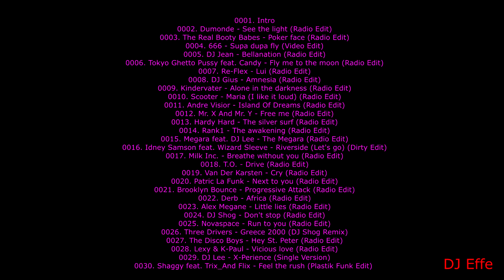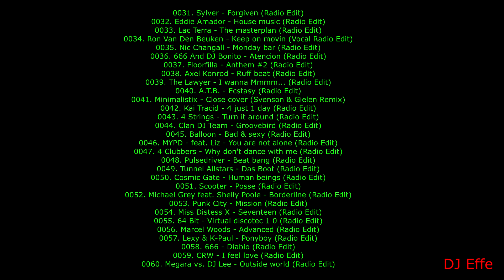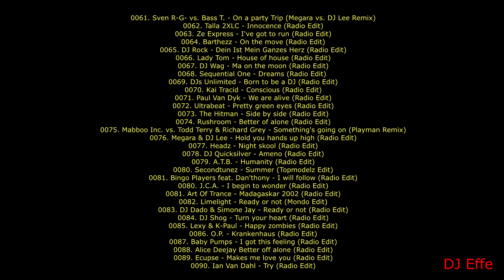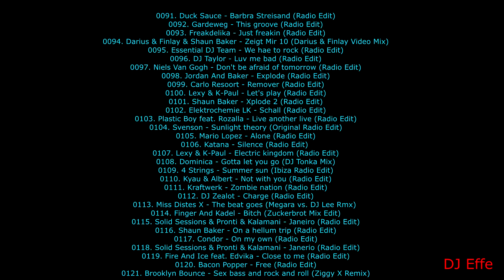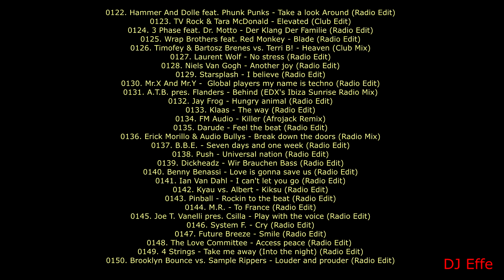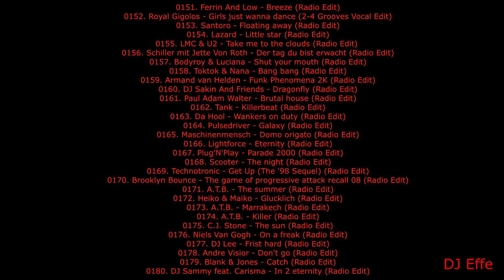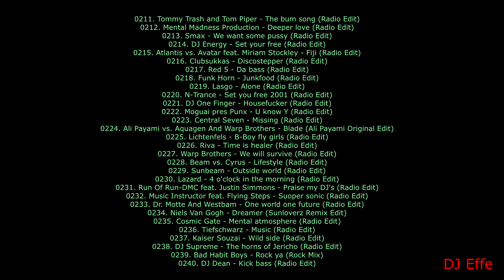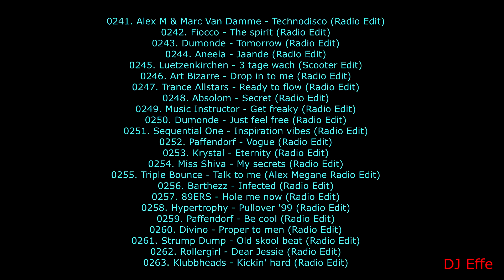Don't Stop Megamix Vol. 000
[INFO]
ARTIST. : DJ Effe
TITLE. : Don't Stop Megamix Vol. 000
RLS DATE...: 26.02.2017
GENRE. : Megamix
TYPE. : Bootleg
TOTALTIME...:42'29''

0001. Intro
0002. Dumonde - See the light (Radio Edit)
0003. The Real Booty Babes - Poker face (Radio Edit)
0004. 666 - Supa dupa fly (Video Edit)
0005. DJ Jean - Bellanation (Radio Edit)
0006. Tokyo Ghetto Pussy feat. Candy - Fly me to the moon (Radio Edit)
0007. Re-Flex - Lui (Radio Edit)
0008. DJ Gius - Amnesia (Radio Edit)
0009. Kindervater - Alone in the darkness (Radio Edit)
0010. Scooter - Maria (I like it loud) (Radio Edit)
0011. Andre Visior - Island Of Dreams (Radio Edit)
0012. Mr. X And Mr. Y - Free me (Radio Edit)
0013. Hardy Hard - The silver surf (Radio Edit)
0014. Rank1 - The awakening (Radio Edit)
0015. Megara feat. DJ Lee - The Megara (Radio Edit)
0016. Idney Samson feat. Wizard Sleeve - Riverside (Let's go) (Dirty Edit)
0017. Milk Inc. - Breathe without you (Radio Edit)
0018. T.O. - Drive (Radio Edit)
0019. Van Der Karsten - Cry (Radio Edit)
0020. Patric La Funk - Next to you (Radio Edit)
0021. Brooklyn Bounce - Progressive Attack (Radio Edit)
0022. Derb - Africa (Radio Edit)
0023. Alex Megane - Little lies (Radio Edit)
0024. DJ Shog - Don't stop (Radio Edit)
0025. Novaspace - Run to you (Radio Edit)
0026. Three Drivers - Greece 2000 (DJ Shog Remix)
0027. The Disco Boys - Hey St. Peter (Radio Edit)
0028. Lexy & K-Paul - Vicious love (Radio Edit)
0029. DJ Lee - X-Perience (Single Version)
0030. Shaggy feat. Trix_And Flix - Feel the rush (Plastik Funk Edit)
0031. Sylver - Forgiven (Radio Edit)
0032. Eddie Amador - House music (Radio Edit)

Dedicated to Samus Jay to have always inspired me. Thank you :)

This mix and video are solely for the promotional purposes not commercial.
If you do not wish your work to be exposed, send me a private message and